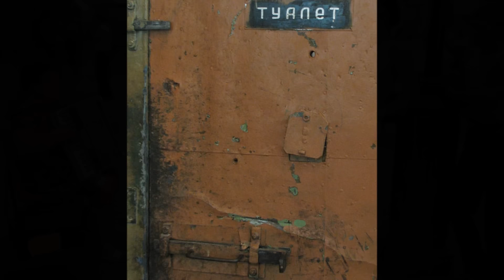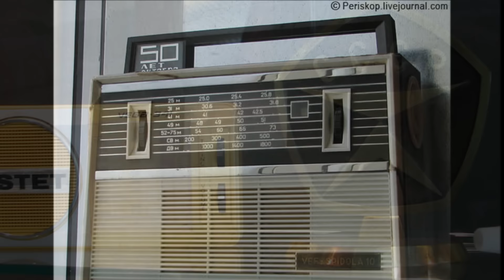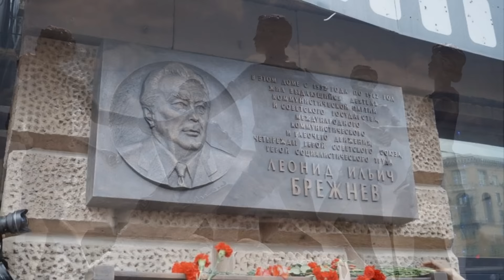"СИРЕНЕВЫЙ ТУМАН"... (Поёт Михаил Гулько)